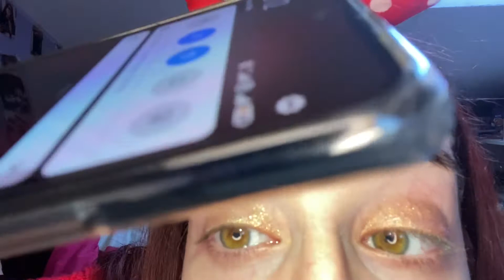I NUOVI GLOSS KIKO PIÙ FAMOSI DEL WEB• 💋💄QUEEN ARIEL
Più glitterosi del mondo